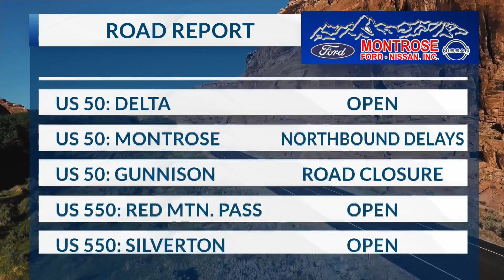April 30, 2024 road report